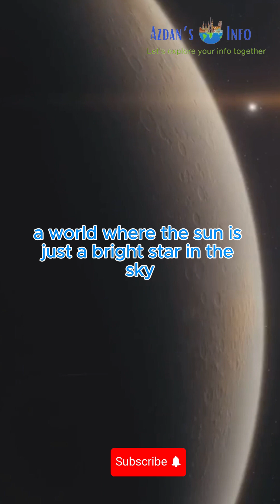Explore Pluto: The Dwarf Planet Adventure!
Embark on a cosmic journey to the enigmatic dwarf planet, Pluto, nestled on the edge of our solar system. Discover the stunning landscapes of Pluto, from towering icy mountains and expansive plains to the captivating heart-shaped glaciers and the vast Sputnik Planitia. But that's not all—Pluto also hosts a collection of intriguing moons, with Charon standing out as a highlight. This video unveils why Pluto remains one of the most fascinating celestial bodies in space, a true cosmic treasure trove waiting to be explored. Dive deep into the mysteries of this distant world and share in the wonder of our universe’s incredible diversity.